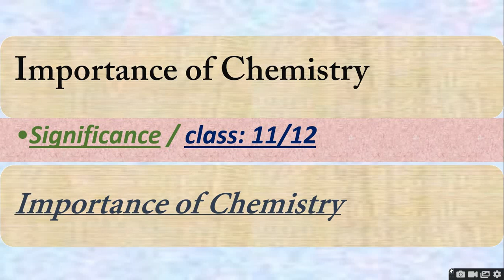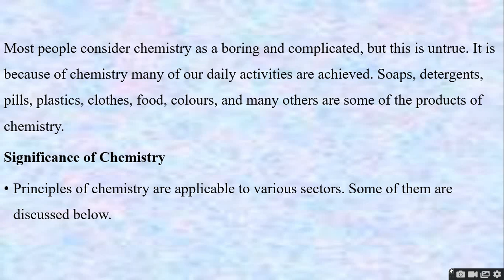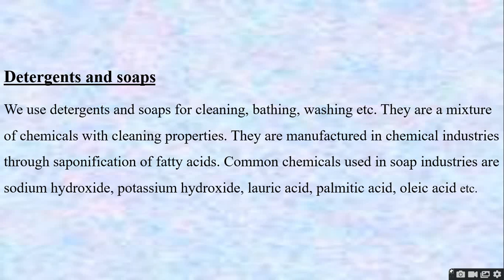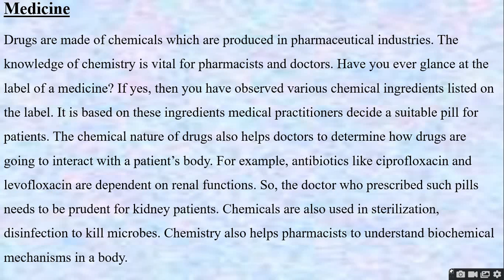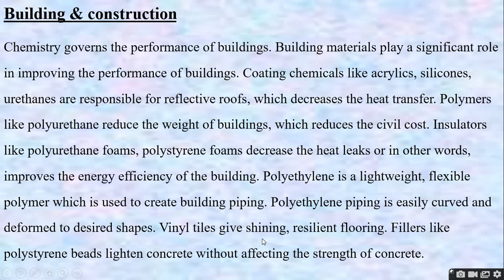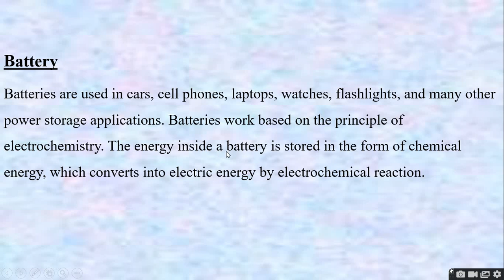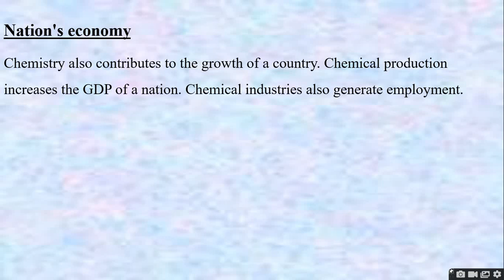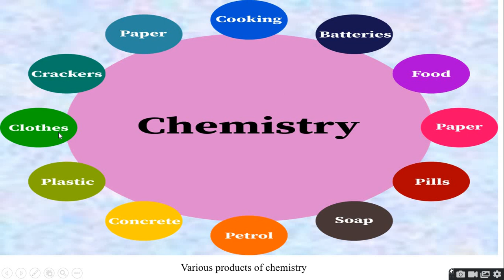Importance of Chemistry in daily life/ everyday uses of chemistry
Hello! everyone, this is Sabina poudel. In this video I'm going to show you some basic importance of chemistry in our daily life/why chemistry is importance. Chemistry play an important role to make human life easier.Relation of chemistry with other field, product like food, health care, forensic, detergent, soap Nation's economy etc..